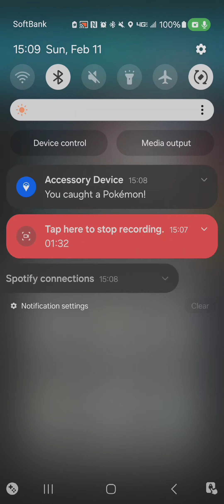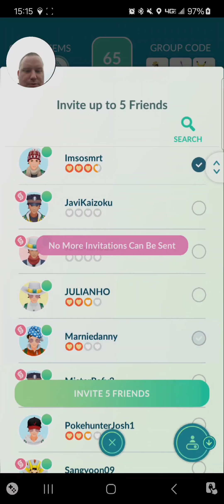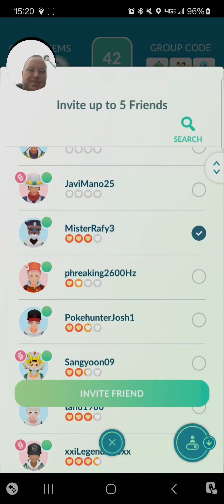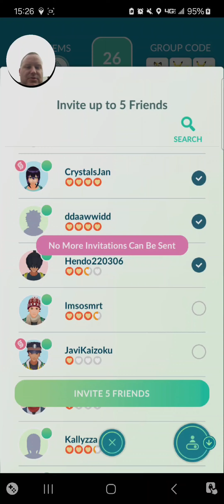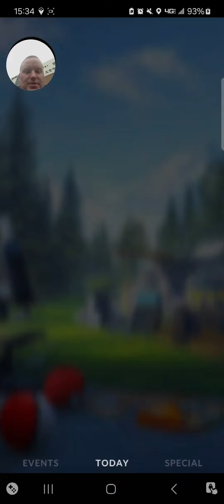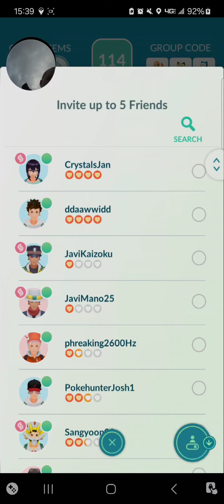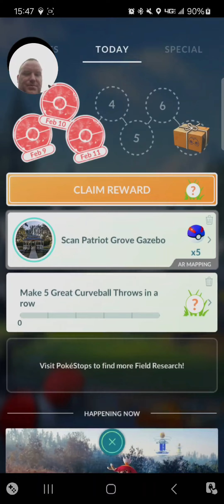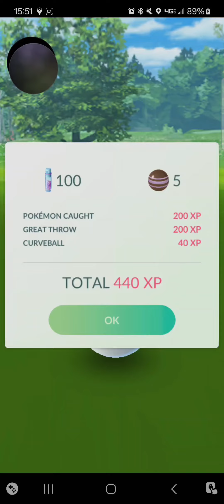Hisuian Decigueye Raid Day part 1 of 2